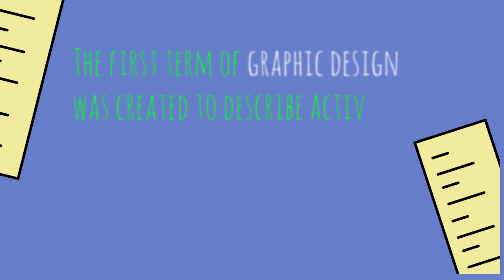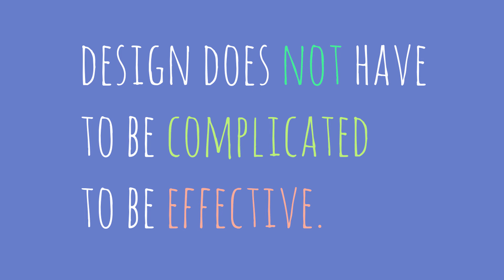History of graphic design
My video is all about my knowledge of graphic design term.
Hope you guy enjoy my video.